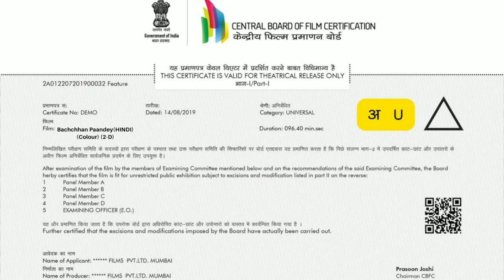Bachchan Pandey 2022 | Akshay Kumar, Kriti S, Jacqueline,Pankaj T | Facts & Review 1080p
Bachchan Pandey Full Movie 2022 | Akshay Kumar, Kriti S, Jacqueline,Pankaj T | Facts & Review 1080p

Watch the full video to get interesting facts, Hindi Version Ott & Satellite Details, Preproduction-Postproduction & Filming Details, Budget & Lifetime Box-Office Collection and, deep story Explanation & Detailed Technical Review of the Hindi Language Action comedy Film Bachchhan Paandey.

Directed by Farhad Shamji

Cast
Akshay Kumar as Bachchhan Paandey
Kriti Sanon as Myra Devekar
Jacqueline Fernandez as Sophie
Arshad Warsi as Vishu Kant Mhatre
Pankaj Tripathi as Guruji Bhaves Bhoplo
Prateik Babbar as Virgin
Sanjay Mishra as Bufferiya Chacha
Abhimanyu Singh as Pendulum
Snehal Dabi as Jumbo
Saharsh Kumar Shukla as Kaandi
Ashwin Mushran as Producer Vermaji
Santosh Shukla as Police SP Suryakant Mishra
Sajid Nadiadwala Film Director
Ahmed Khan as Film Director
Aroosa Khan as Pinky
Mohan Agashe as Lalji Bhagat
Seema Biswas as Bachchhan Paandey's Mother
Trishna Singh as Smita (Virgin's Wife)
Surendra Singh as Myra's Father
Dolly Thakore as Crime Reporter
Nasir Abdullah as Myra's Director
Gaurav Chopra as Bheema
Netram Tiwari as Bullet
Sunil Pendurkar as Qadri
Arun Khedwal as Guleria
Vipul Roy as Anchor